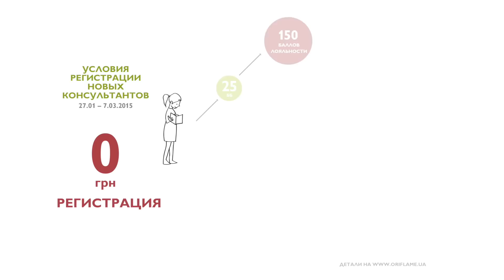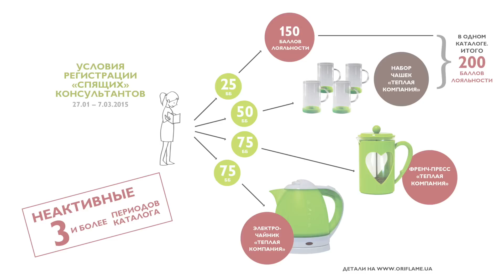Теплая компания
Акция 2-в-1 для развития команды (25 января - 7 марта 2015).